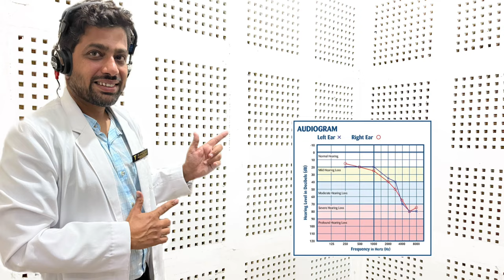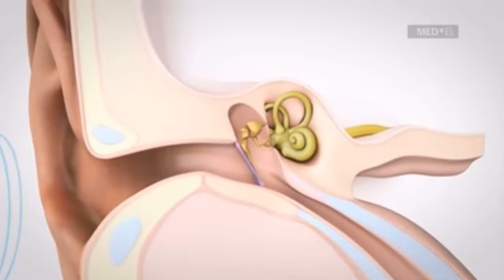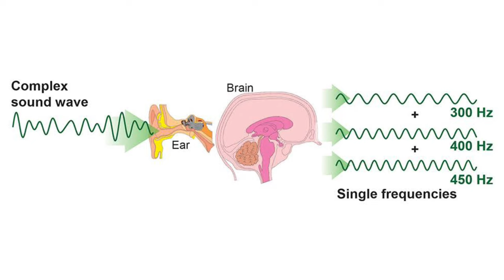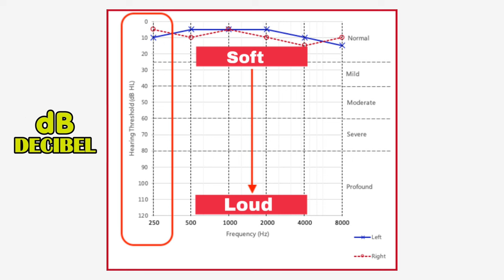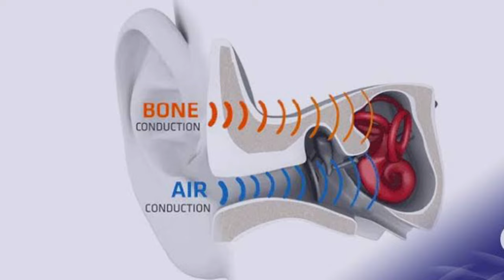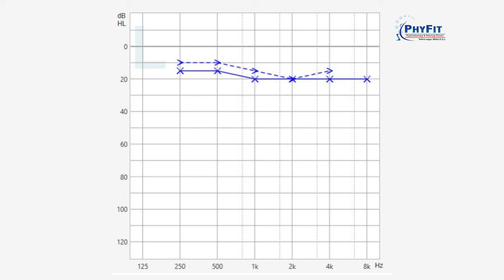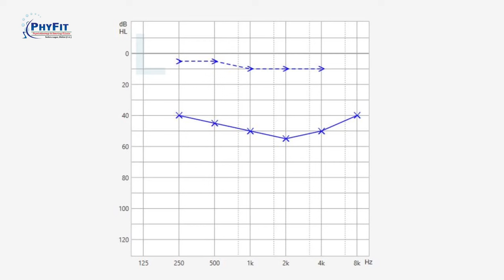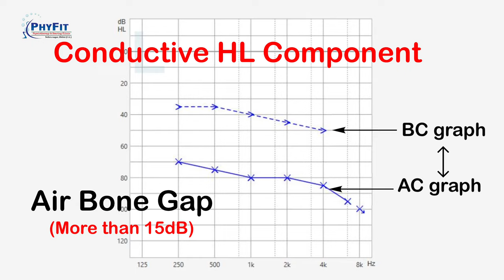सुनाई की जाँच ॥ Hearing Test Explained ॥ How to do Pure Tone Audiometry ॥ How to read Audiogram ॥